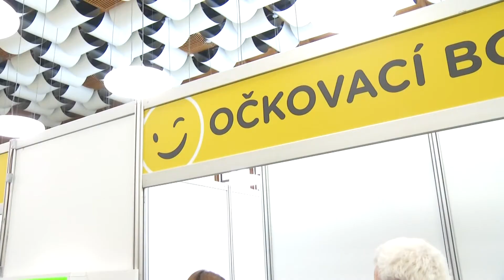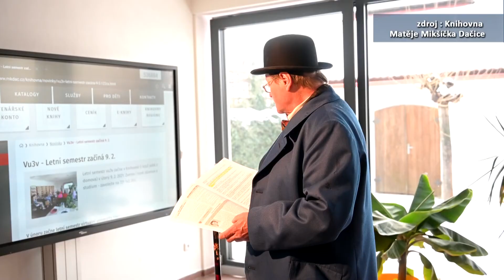DATEL - Dačické zprávy Dačické televize 19. 3. 2021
1. Obyvatelé Domu s pečovatelskou službou prošli očkováním
2. Očkovací centrum v J. Hradci slouží nově také ke kontrole protilátek
3. Vánoční strom na náměstí musí jít k zemi
4. Na distanční výuku si zvykají už i nejmenší děti ze školek
5. Dačice se i letos zapojí do akce "Ukliďme Česko" (27.3.)
6. K měsíci čtenářů nachystala knihovna Matěje Mikšíčka video